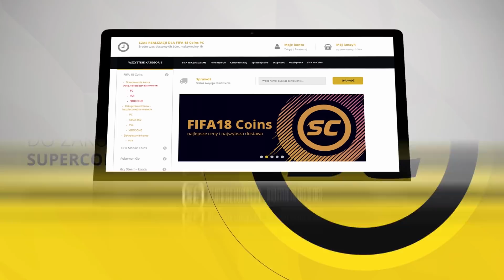😱 PRZEPOTĘŻNA DRUŻYNA! - FIFA 18 ZA HAJS Z DRAFTÓW BALUJ [#60]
💰 COINSY (z kodem "GOLDZOR" coinsy 5% taniej!)